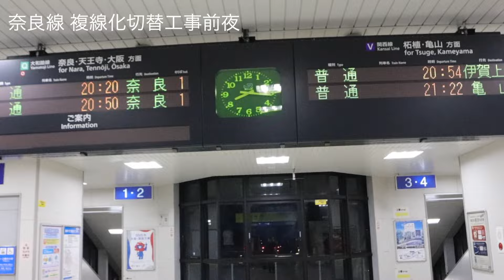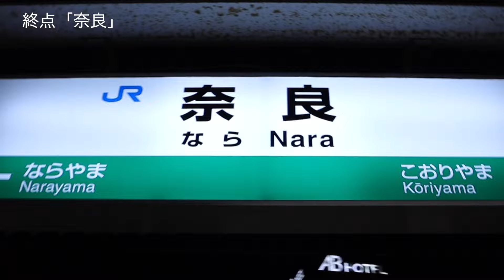加茂駅から奈良駅へ乗り鉄！複線化切替前夜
職場の先輩が車で帰るところだったので、便乗させてもらい、先輩宅までの途中にある加茂駅に降ろしてもらいました。
ちょうど奈良線複線切替工事の前夜ということで、終電が早くなっていました